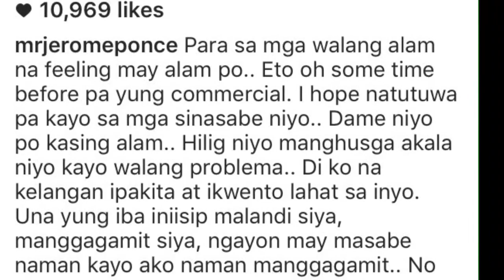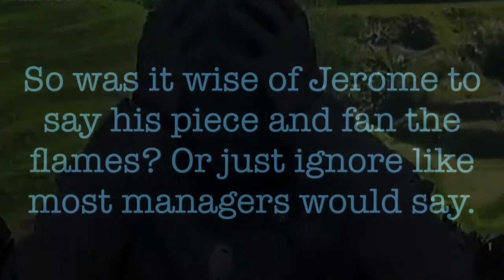Jerome Ponce responds on Instagram concerning social media attacks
Was that his wise?